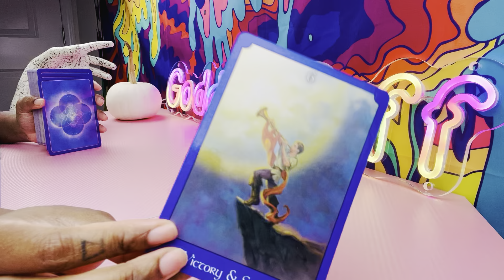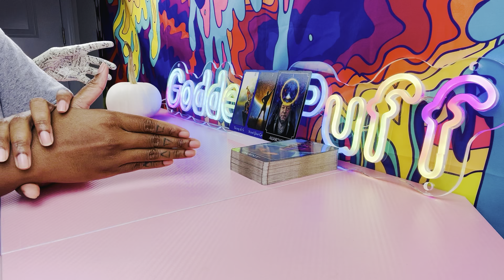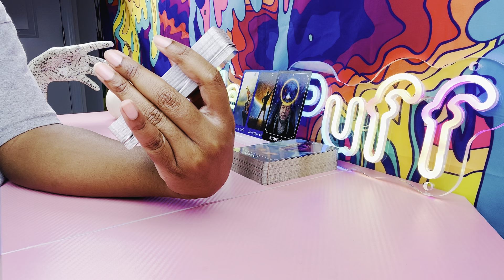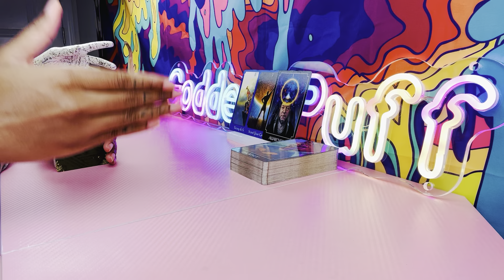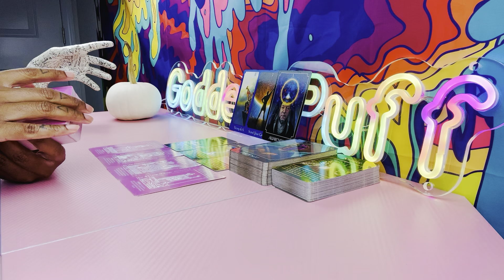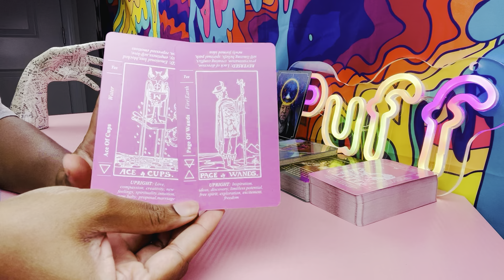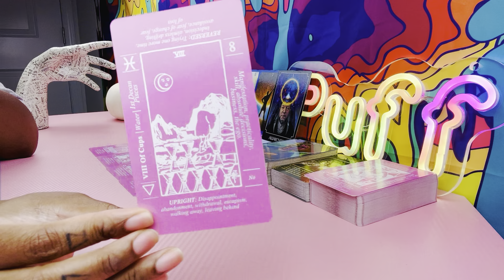Cancer You're MANIFESTING Future Success 🤍 Positive Tarot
⭐️SAME-DAY
⭐️VIDEO RECORDED